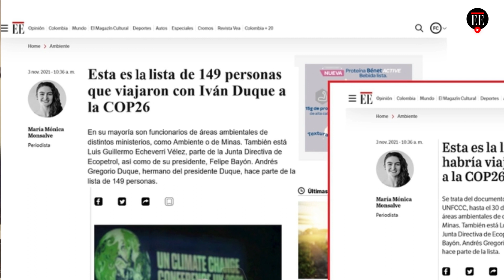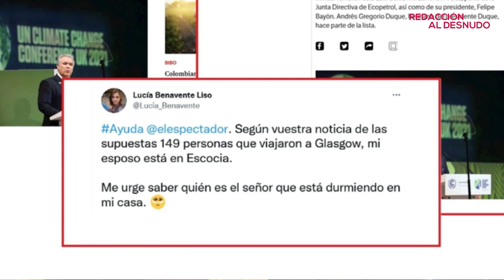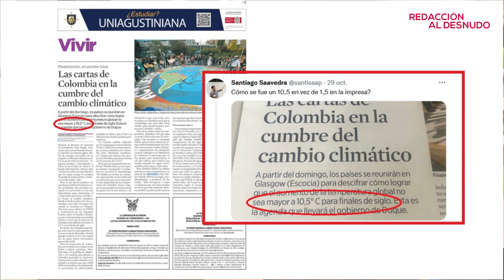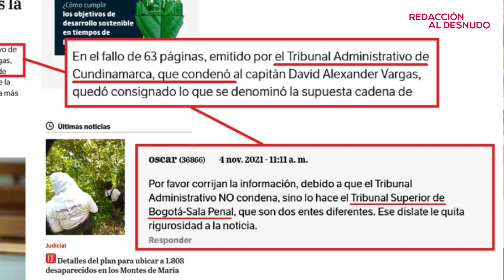Nos jalaron las orejas por un titular sobre la visita de Duque y su delegación a la COP26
Esta semana se nos fueron varios errores, la mayoría de precisión. Titulamos una nota sobre la delegación de Colombia que fue a Glasgow acompañando al presidente Duque de forma imprecisa y le atribuimos al Tribunal Administrativo de Cundinamarca un fallo condenatorio, cuando los tribunales administrativos no toman decisiones de corte penal.